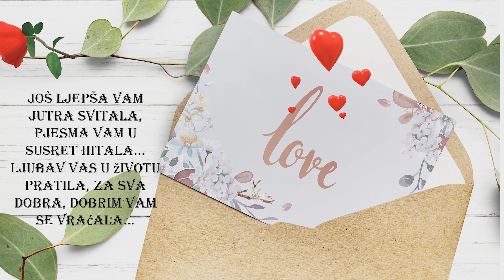Sretan Dan Zena - 8 Mart